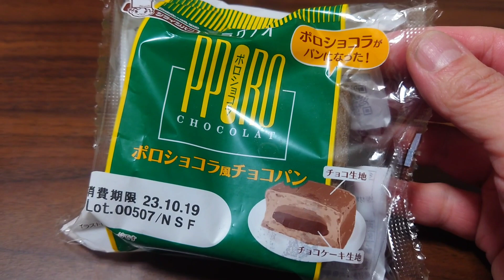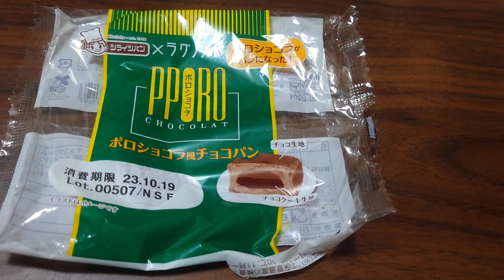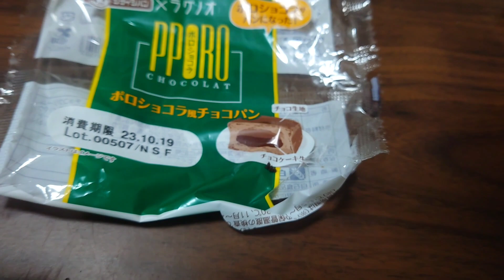あきた牧場さんから貰った熊肉を食べてみた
あきた牧場さんから頂いた熊肉を食べてみました。
栗とナラタケを合わせて赤ワインで煮たものですね。